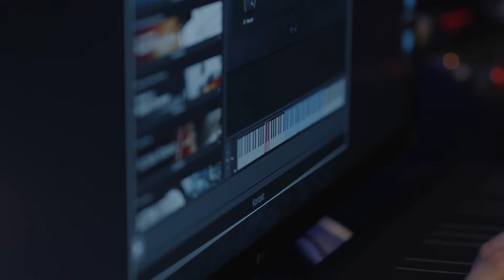Paul J. Diwiak - Imperial Sounds (Nucleus Commercial Contest)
Written for a scoring competition over at metapop.com! Tried to keep a major feeling. I think, it isn't easy, to do epic music in major. So I challenged myself doing exactly that ;) I also tried to think more melodic and less rhythmic...

Samples & Video provided by Audio Imperia & Native Instruments!

Samples:
AI_Areia_Pads
AI_Cerberus_DrumKit_SnareRiser
AI_Cerberus+Jaeger_Percussion_Hit
AI_Jaeger_Percussion_ShortRoll
AI_Legacy_SFTM_Boom
AI_Legacy_Terraform_Percussive_TickerTocker
AI_Talos_LowBrass_Marcato
Ai_TG2_Pulse_Velocity
Gear:

DAW:
Studio One 5 Professional

Virtual Instruments:
Cinesamples CineBrass Core
Cinesamples CinePerc
Cinesamples CinePiano
Cinesamples Tina Guo Legato
Cinesamples Voices of War
Cinesamples Voxos
Damage 2
Genesis Children's Choire
Native Instruments Action Strings
Native Instruments Mallet Flux
Spitfire Audio Aperture Strings
Spitfire Audio Studio Strings Pro

Mastering:
iZotope Ozone 9
Waves CLA Mixdown
Waves MaxxBass
Wavs L1 Limiter

Interface:
RME Babyface

Masterkeyboard & Controller:
Native Instruments Komplete Kontrol S88 MKII
Presonus Faderport V2

Monitoring:
Neumann KH120
Beyerdynamic DT990 Pro